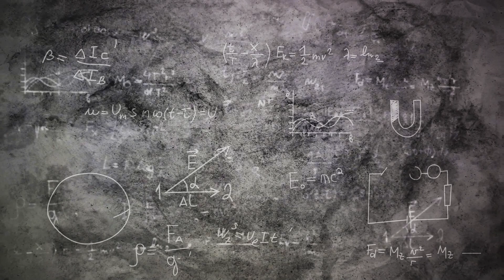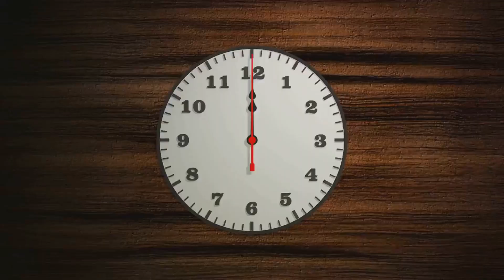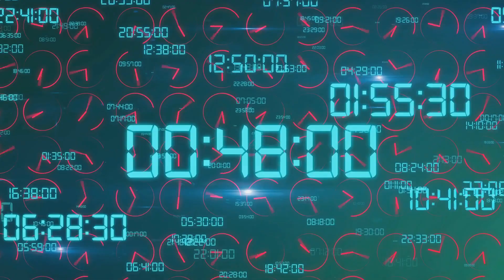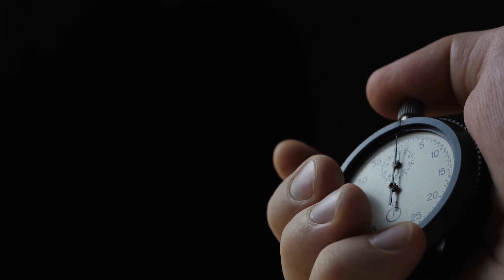Time Dilation: Unwarping the Mysteries of Time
In this mind-bending video, we're going to take an exhilarating plunge into the captivating realm of time dilation. Prepare to have your perception of time shattered as we debunk common misconceptions and unveil mind-blowing facts about this puzzling concept. From Einstein's theory of relativity to fascinating real-life examples, we'll explore the boundless implications of time dilation that will leave you in awe. Join us on this extraordinary journey and let's expand our understanding of the universe together! Let's dive in!

OUTLINE:

00:00:00 The Intriguing Question
00:00:26 The Science of Time
00:02:37 Time Dilation in Real Life
00:04:38 Common Misconceptions
00:06:36 The Surprising Truth
00:07:50 Wrapping Up the Time Warp